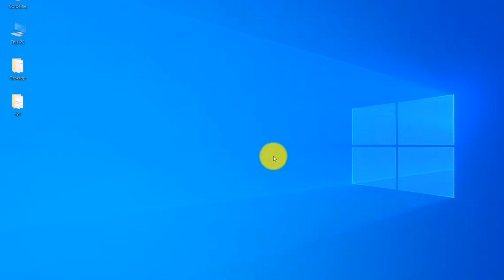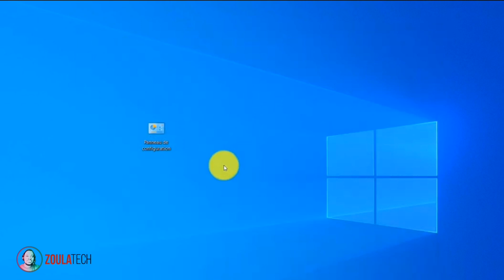Comment ajouter le parametre de configuration sur desktop windows 10